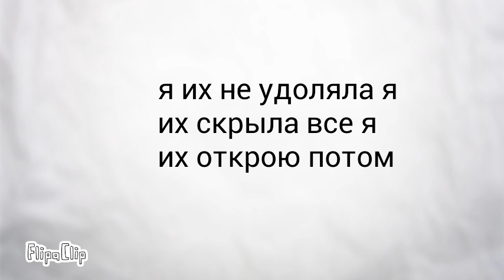я их скрыла !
FlipaClip - я их скрыла !